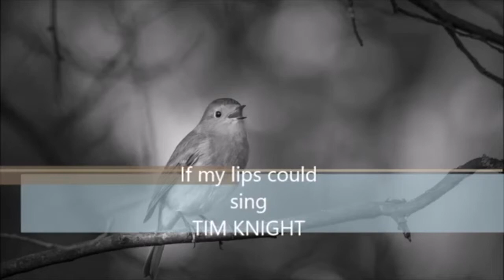Easter Day 2020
Holy Communion service with help from others this Easter Day 2020. A time when we are unable to gather in person, but in prayer and worship.

Time Stamps.
Introduction and opening words
Easter Candle 1:03
Hymn Jesus Christ is risen today 3:39
1st Reading 10:14
2nd Reading 11:31
Children's Talk 13:42
Hymn Thine be the glory 17:25
Gospel Reading 22:25
Sermon 23:28
Creed 34:23
Prayers 36:11
Easter Music 44:39
Finishing with a blessing.